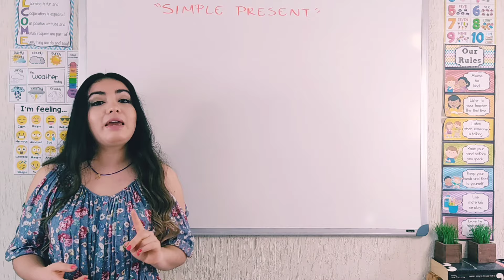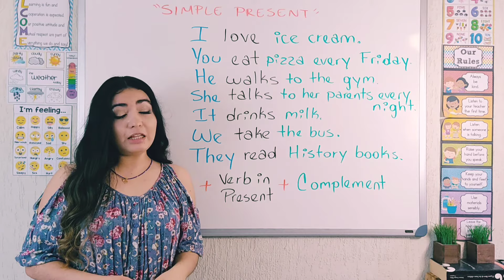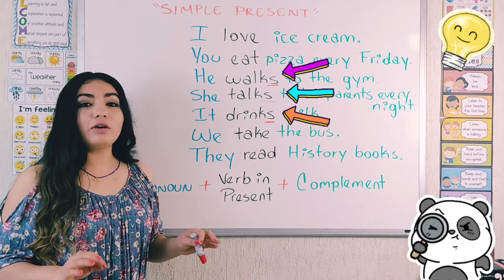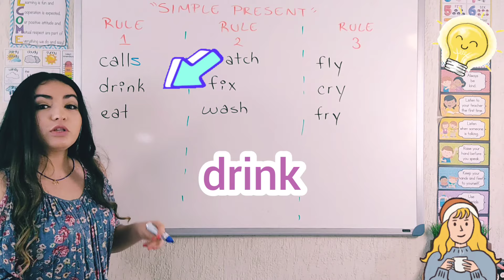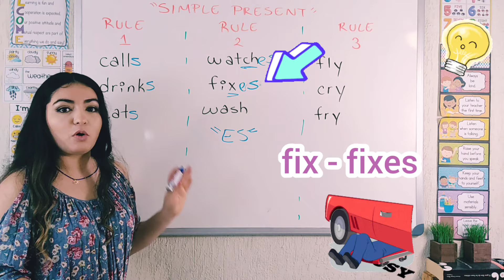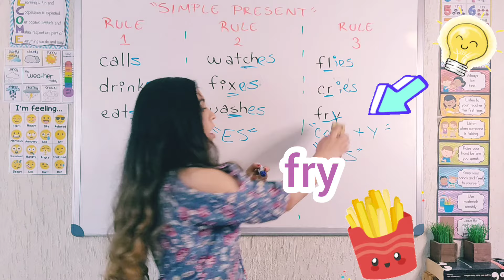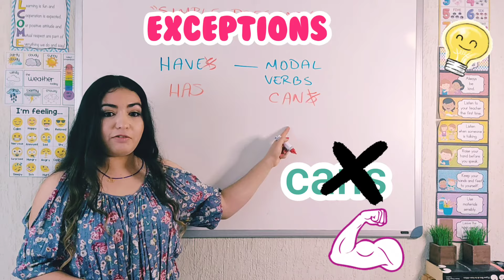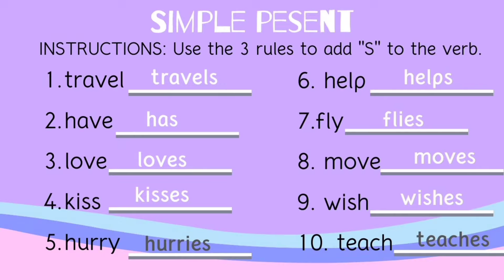Simple Present - Presente Simple. Usos, explicación, ejemplos y actividades. REGLAS S - ES - IES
En este video te enseño el Simple Present - Presente Simple, cuándo lo podemos usar con ejemplos, también cómo se forman las oraciones AFIRMATIVAS con ejemplos muy sencillos y una actividad para que practiques lo aprendido.
Por último te explico cuáles son las reglas para agregar "S" al final de los verbos cuando hablamos de HE - SHE - IT de una manera sencilla y práctica para que tú puedas formar tus propias oraciones con una actividad al final de repaso.
Teacher Claudia 🌻